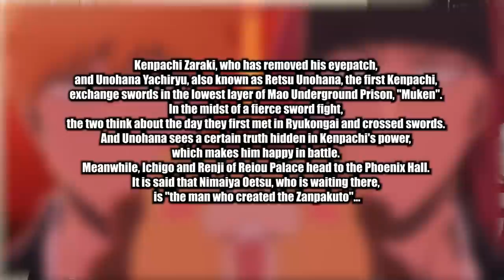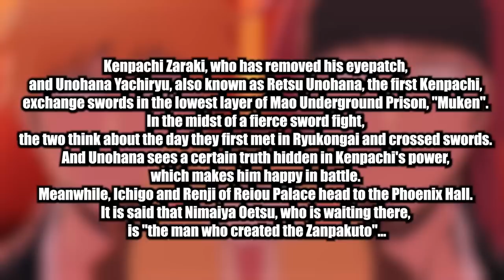BLEACH TYBW Episode 10 SPOILERS! | THE ZANPAKUTO CREATOR!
BLEACH Thousand Year Blood War Episode 10 SPOILERS! Bleach Episode 10 gives us it's Preview for the Battle of Kenpachi Vs Unohana and The Zanpakuto Creator! After that amazing battle between Ichigo vs Yhwach, Will Ichigo get his Bankai back? How will this fight between Kenpachi Zaraki Vs Unohana conclude? Can we get some new Bankai's this Bleach Episode?

Will Unhona use Bankai this Episode? Will Episode 10 be a surpise for some reveals? Can Ichigo really get a New Bankai!?
We have our Weekly previews of Bleach Thousand Year Blood War Episode 10, and it seems there will be some worries, can the will the animators pull of this highly anticipated fight? and what will Ichigo and Renji Learn from Nimaya? Are we going to see some cool training?